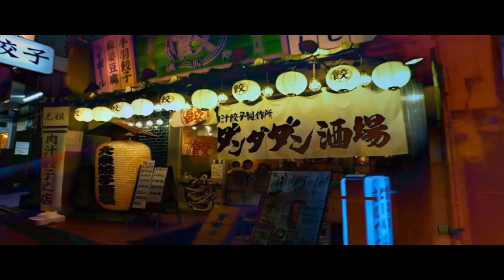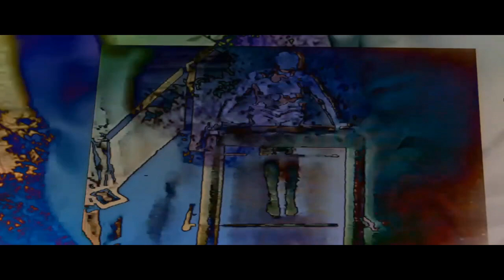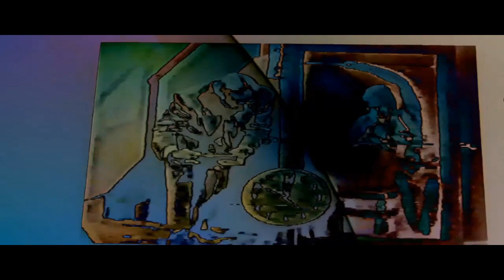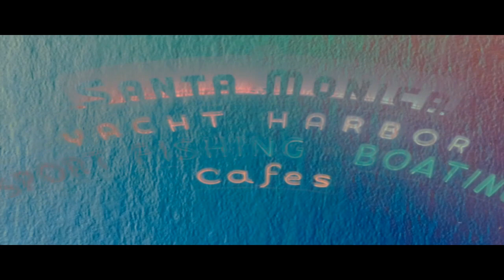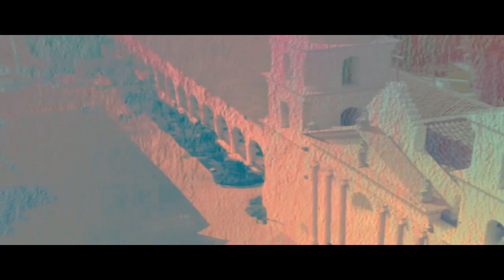RENT TAPE 2.5 - TRENT ROLLINS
This is my set from Dreamcatcher 2020.

BIG THANK YOU TO ZUMTRU AND ASH FOR PUTTING THIS FESTIVAL TOGETHER.

visuals by zumtru.

1. plea
2. space to grow
3. wassup wit it
4. lost in space
5. simpin all the time prod. sswap
6. neeekolul prod. zumtru
7. ramen is my friend ft. my sister
8. shoutout to uber
9. got rent to pay in la
10. again
11. the word
12. sheets

any song without production credits is produced by me.
all songs mixed and mastered by me
i love you. love yourself

you can do anything you put your mind to.